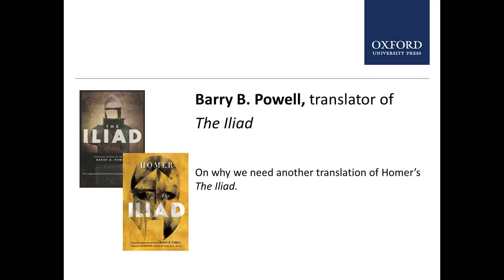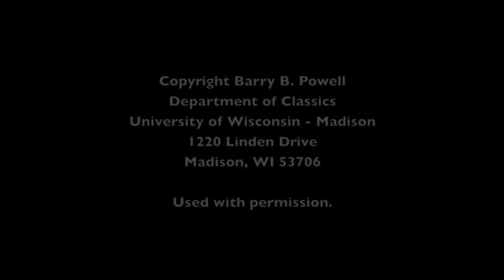Why Do We Need Another Translation of The Iliad?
Translator Barry Powell reveals the importance of offering a new translation of Homer's epic poem and what sets this new edition apart from the rest.

Barry B. Powell is Halls-Bascom Professor of Classics Emeritus at the University of Wisconsin, Madison and author of a new free verse translation of The Iliad by Homer.